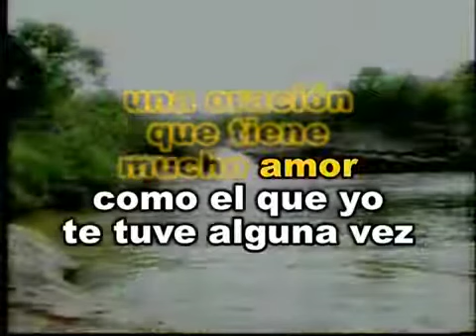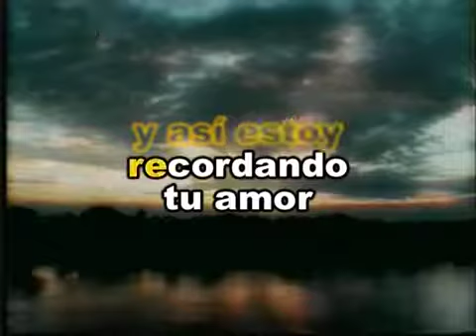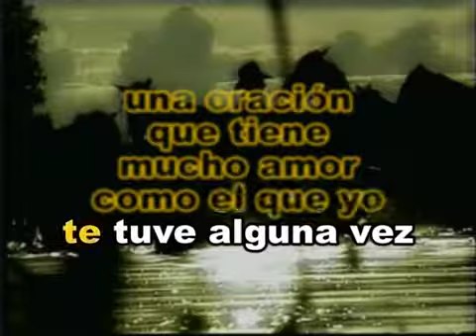RECUERDOS DE UNA NOCHE - Pista- Cesar Figueroa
Recuerdos De Una Noche -Versión -Pasteles Verdes-Tonalidad Do mayor